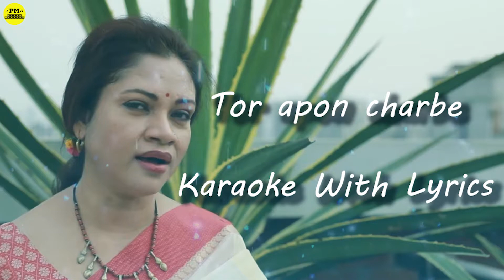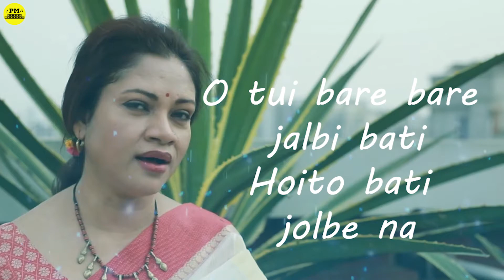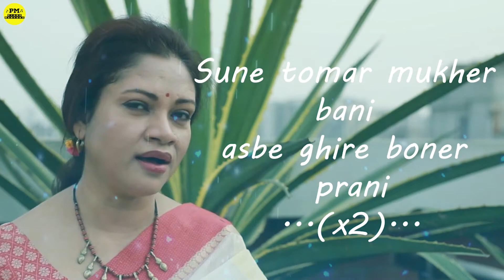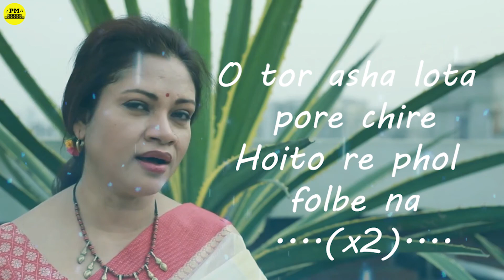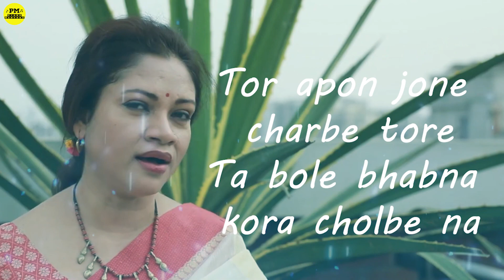Tor Apon Jone Charbe Tore | Karaoke With Lyrics | Adity Mohsin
Song: Tor Apon Jone Charbe Tore
Artist: Adity Mohsin
Composer and lyricist: Rabindranath Tagore

গান: তোর আপন জনে ছাড়বে তোরে
সঙ্গীতশিল্পী: অদিতি মহসিন
গীতিকার ও সুরকার: রবীন্দ্রনাথ ঠাকুর

তোর আপন জনে ছাড়বে তোরে,

             তা ব’লে ভাবনা করা চলবে না।
         ও তোর আশালতা পড়বে ছিঁড়ে,
             হয়তো রে ফল ফলবে না॥

আসবে পথে আঁধার নেমে, তাই ব’লেই কি রইবি থেমে—

         ও তুই বারে বারে জ্বালবি বাতি,
             হয়তো বাতি জ্বলবে না॥

শুনে তোমার মুখের বাণী আসবে ঘিরে বনের প্রাণী—

         হয়তো তোমার আপন ঘরে
             পাষাণ হিয়া গলবে না।

বদ্ধ দুয়ার দেখলি ব’লে অমনি কি তুই আসবি চলে—

         তোরে বারে বারে ঠেলতে হবে,
             হয়তো দুয়ার টলবে না॥

For Karaoke subscription